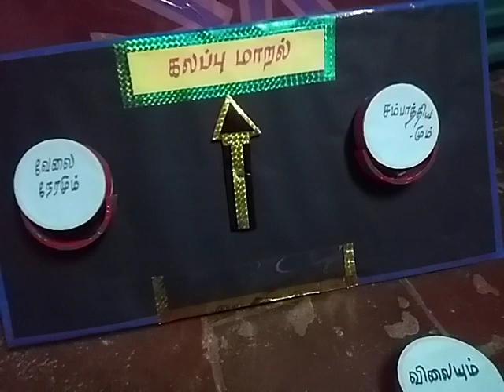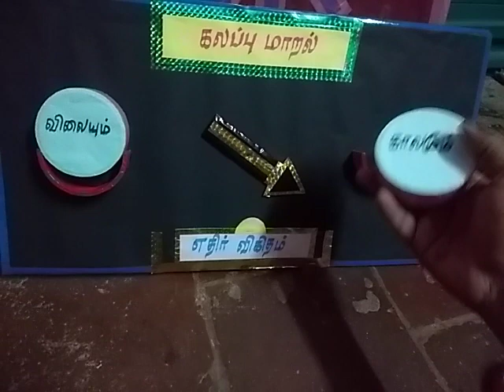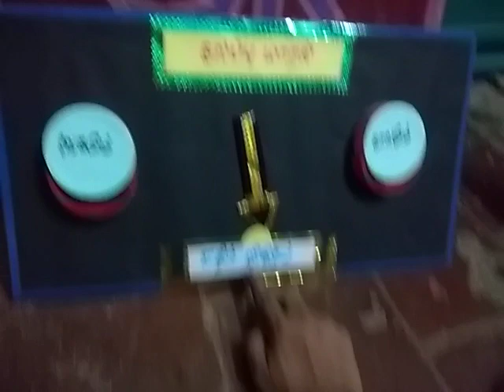compound variation.. working models.maths